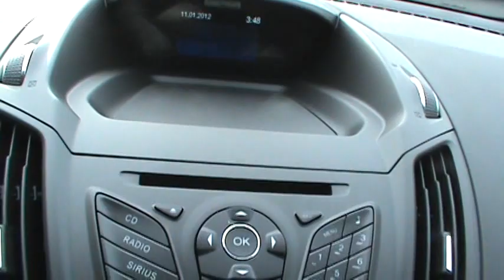FOR SALE 2013 FORD ESCAPE SE 4D SPORT STK# 30445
Fantastic fuel efficiency for an SUV! Turbocharged! HERE'S THE DEAL!! Imagine yourself behind the wheel of this great-looking 2013 Ford Escape. Whether it's navigating the jammed roadways or the crowded parking lots, you'll enjoy the suprising maneuverability of this SUV.